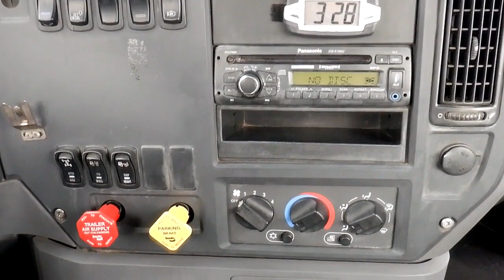2014 MACK PINNACLE CXU613 For Sale